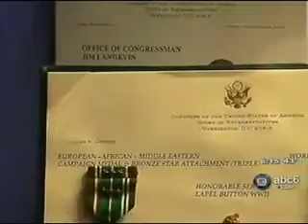Langevin honors RI WWII Hero- ABC6 at 6- 11-19-12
A Rhode Island World War II hero, Cpl Frank Aldrich, was honored posthumously at the office of Congressman Jim Langevin, who presented his son, Frank, with a Purple Heart, paying tribute to a man who gave his life during the famous Battle of the Bulge.